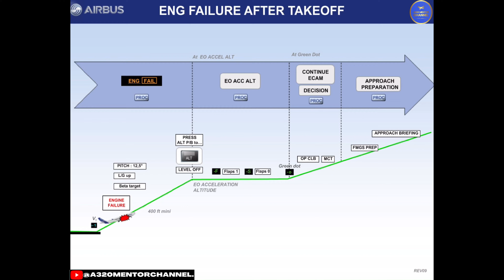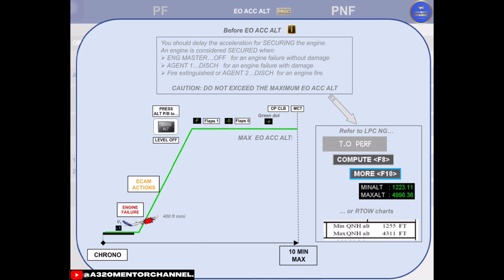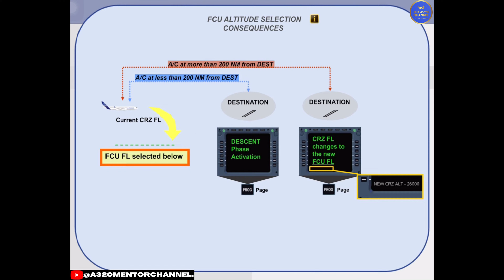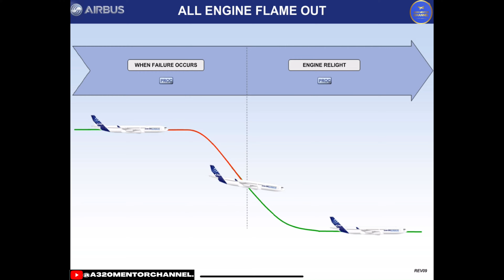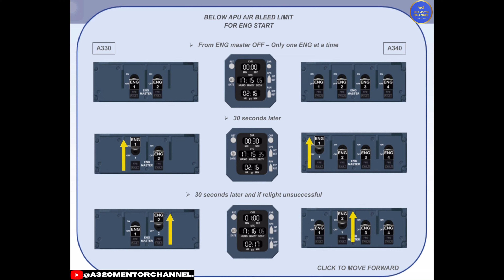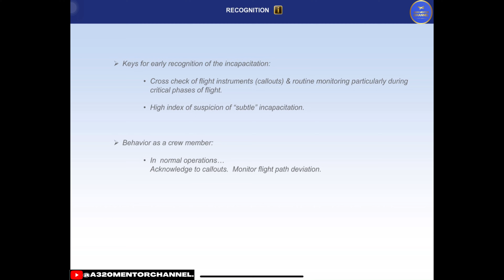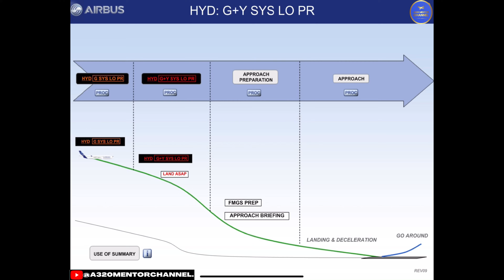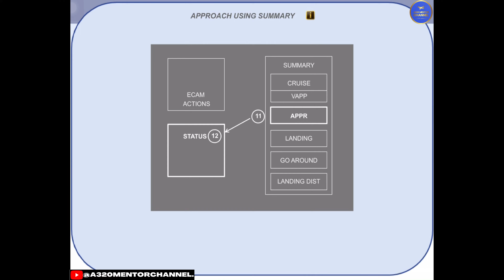A330 Session Preparation FFS 5